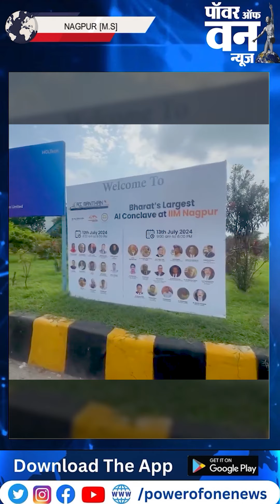आईआईएम नागपुर में आर्टिफिशियल इंटैलिजैंस पर किया मँथन.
Follow for more Updates: @powerofonenews